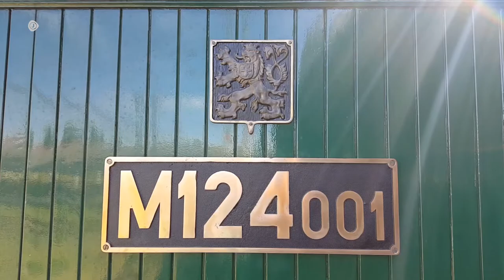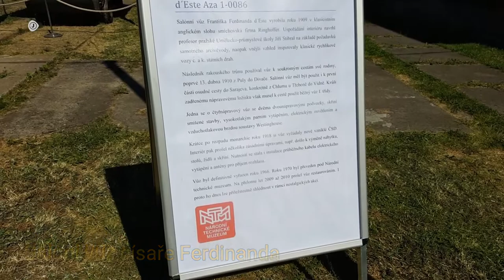Prohlídka parního osobního vozu m124 001 komarek na Masarykově nadrazi 29 5 2017 Full HD